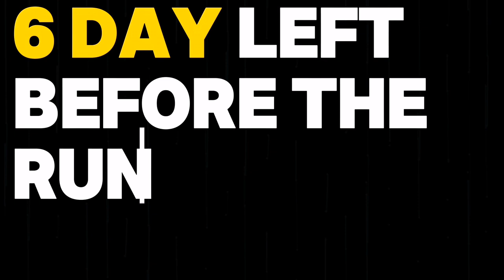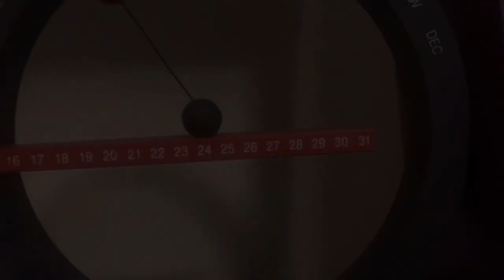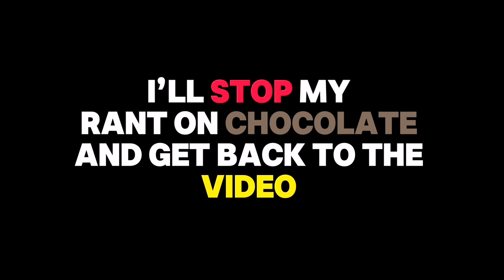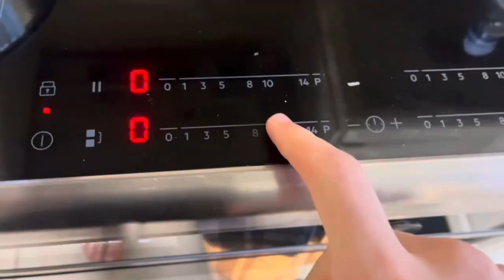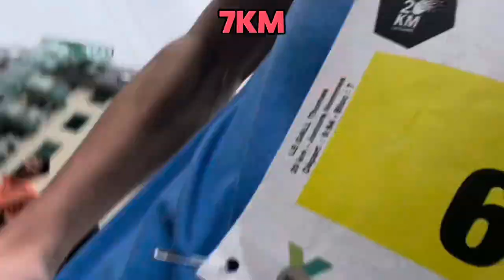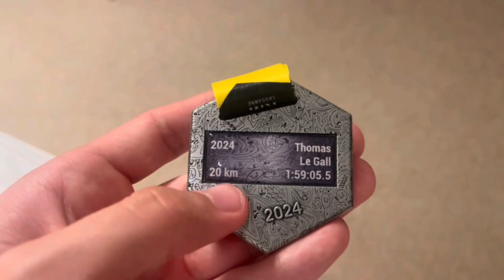Training for a semi marathon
Shows you what I did to train for a semi marathon